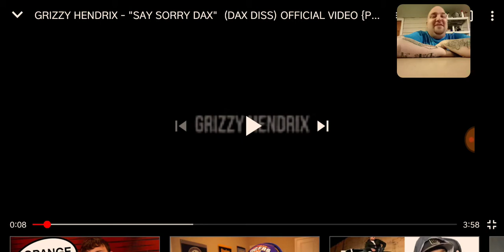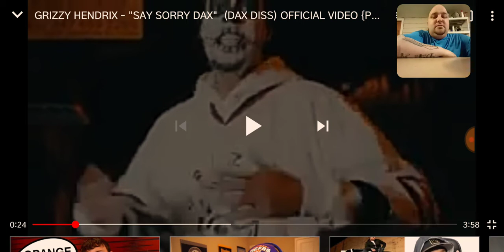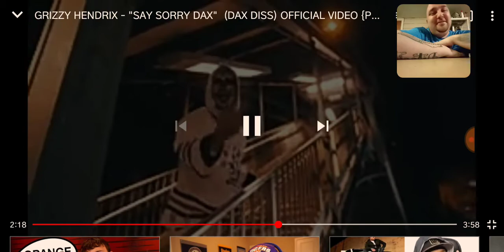Grizzy Hendrix "Say Sorry Dax"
Dax diss by my boy Grizzy Hendrix